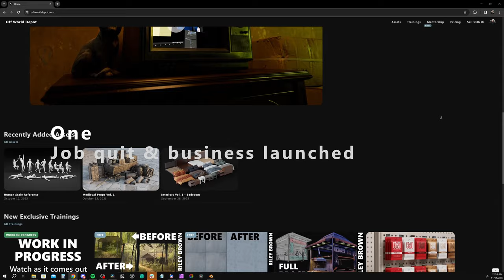Riley Brown 2023 3D Production Show Reel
Bit early, but here's my 3D reel for 2023. All made in Blender.

ABOUT ME
I've been using Blender for over half my life! That's since 2008. My first freelance work with the software was around that time as well. I did some animations for a waiting room in my local dental office. Since then, I've been hooked earning a living providing 3D services for businesses across the world. I've had the chance to do work for some big organizations like NASA and Microsoft. The real pride in my work though, has come from helping and being involved with small, independent productions. These indie productions and creators embody what it is to me, to be an artist.

Nowadays I spend my time making 3D models, textures, and training material to help get these solo creators and small teams off the ground and running. You can find everything I'm working on in one place, over on the site I built from scratch

I'm very proud of it! I ought to be with how much time I've put into it. 😅 It's the catch all site to access everything I create. Supporting me there is as simple as contributing the cost of one coffee per month. Doing so gets you access to all training material I've ever created. For a slightly higher support tier, you get access to my ENTIRE model and texture library! Higher still, and you'll receive recognition in all of my video and site footer credits.

This site is all about creating custom and exclusive offerings for artists. Your monthly contribution is no joke. In fact, it's my complete livelihood at this point! I don't think it's responsible for me to give away a cut of your money to third party organizations like Patreon, so it stays with me, and goes directly towards producing more content and resources.